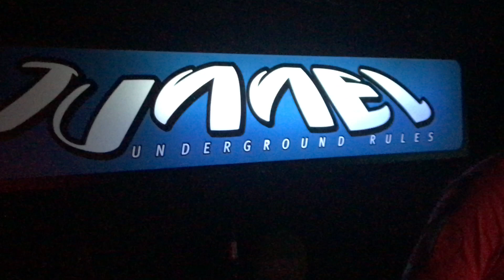Vlog 42 - Gemischtwaren Edelfettwerk / Tunnel 25 years aniversary 05.04.2019